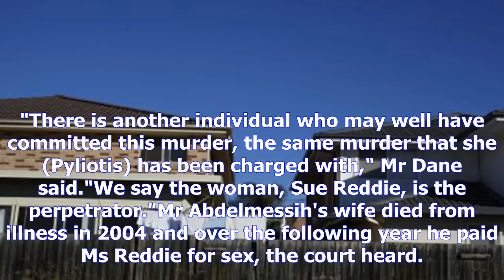Widower murdered with virgin mary statue, tin of mangoes, trial told